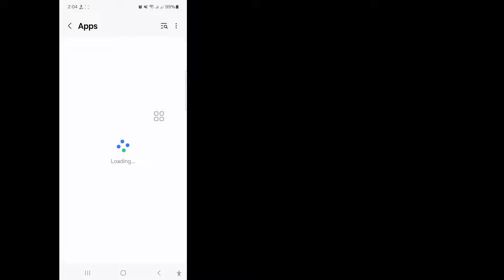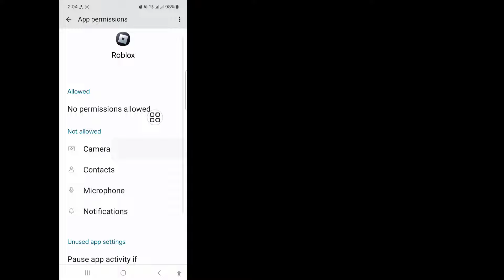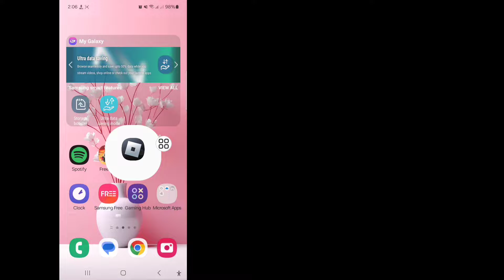Fix!! You have been kicked due to unexpected client behavior | Error Code 268 In Roblox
Fix You have been kicked due to unexpected client behavior | Error Code 268

Hello Friends
In This Video I Will Show You Fix You have been kicked due to unexpected client behavior | Error Code 268

you have been kicked due to unexpected client behavior roblox

roblox you have been kicked due to unexpected client behaviour

you have been kicked due to unexpected client behaviour

you have been kicked due to unexpected client behavior roblox android

kicked due to unexpected client behavior

roblox error code 268 unexpected client behavior

error code 268 roblox